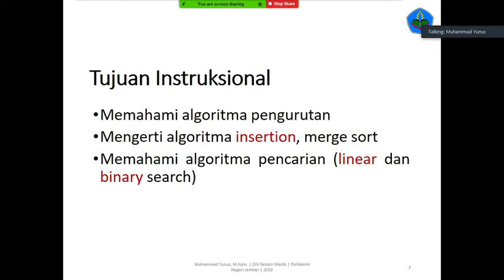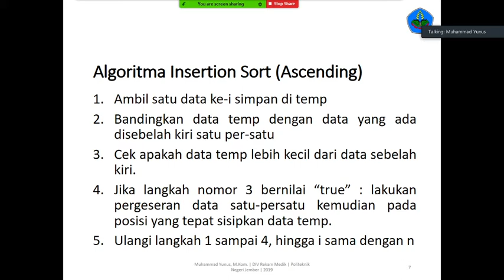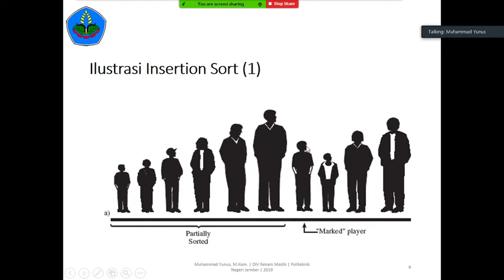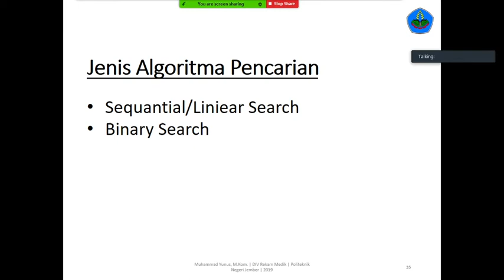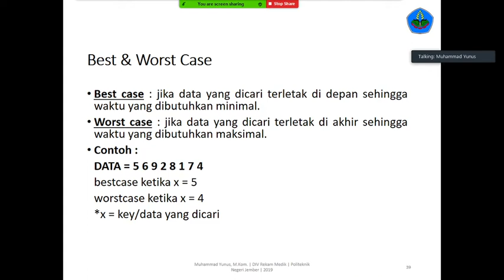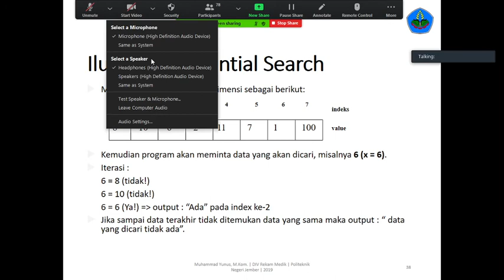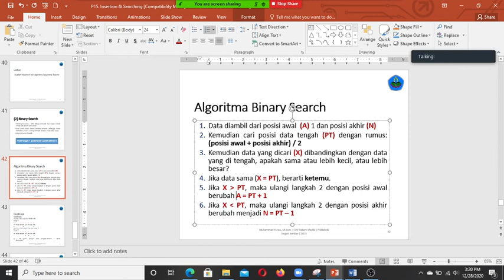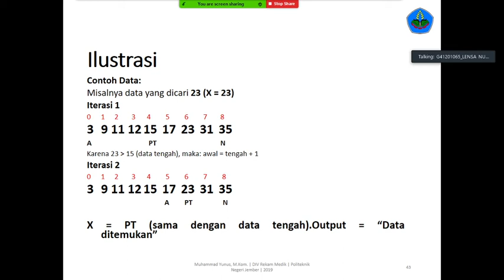Seri Belajar Logika Algoritma Part. 14 - Insertion Sort & Searching (Linear dan Binary Search)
Materi kali ini membahas tentang Algoritma Insertion Sort dan Searching menggunakan Linear dan Binary Search.